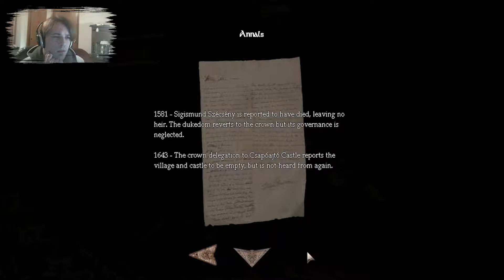Ethaes Plays - Amnesia: The Trapdoor (Part4)